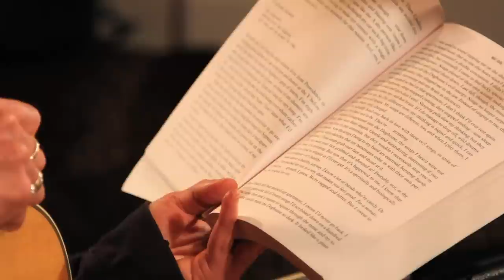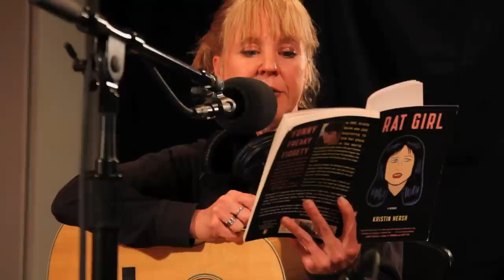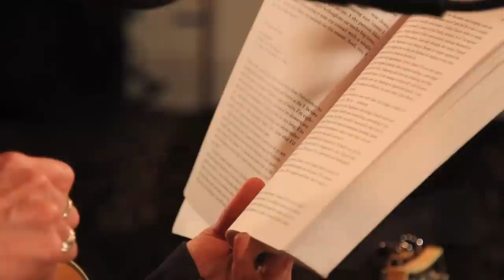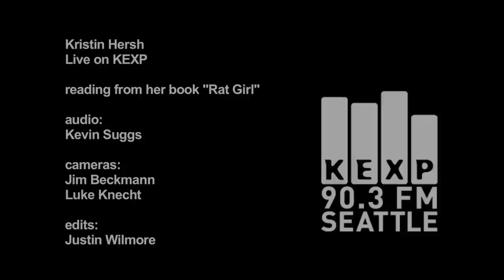Kristin Hersh - reading from "Rat Girl" and performing "Your Dirty Answer" (Live On KEXP)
Kristin Hersh reads an excerpt from her book "Rat Girl" and performs an acoustic version of "Your Dirty Answer" live in the KEXP studio. Recorded 10/7/10.